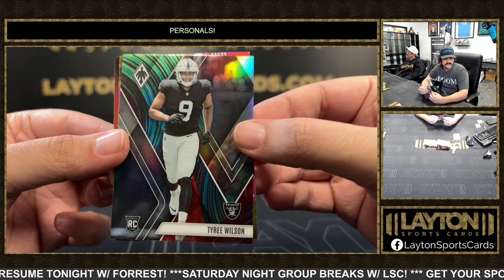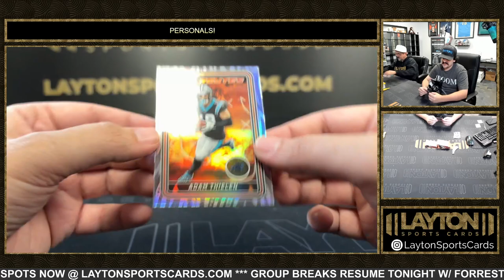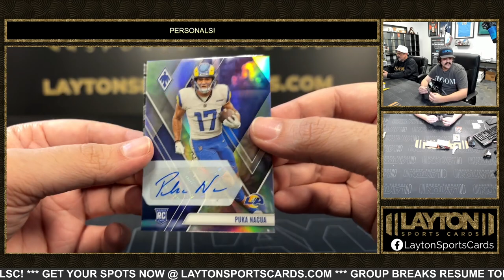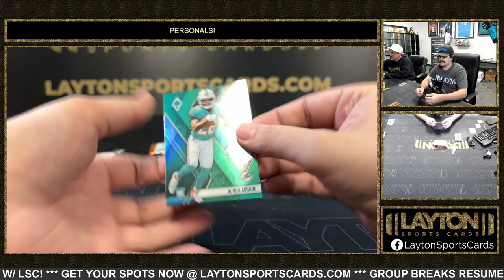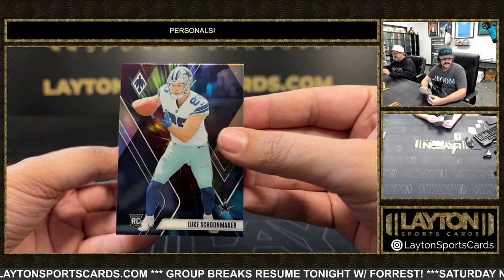1 Box of 2023 Phoenix Football For Kara Z